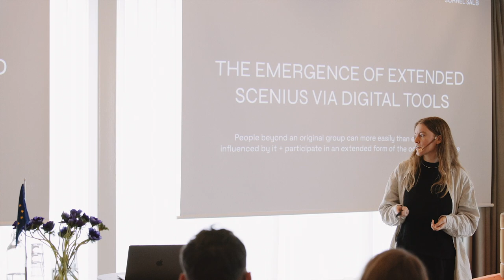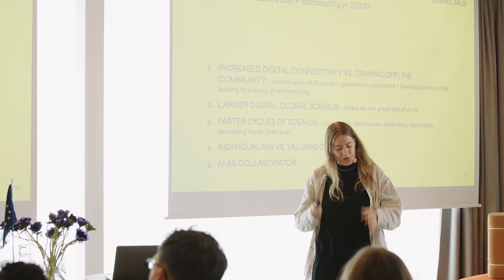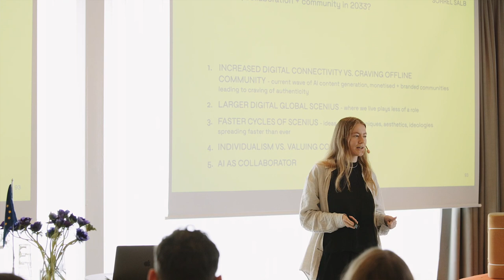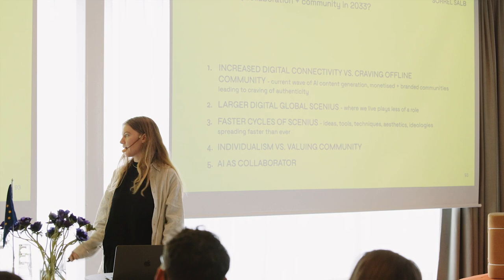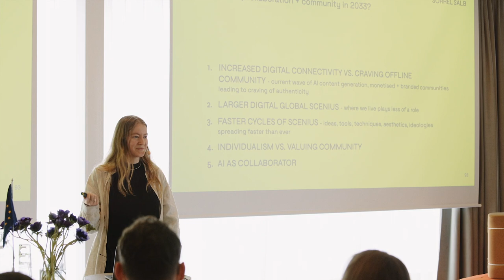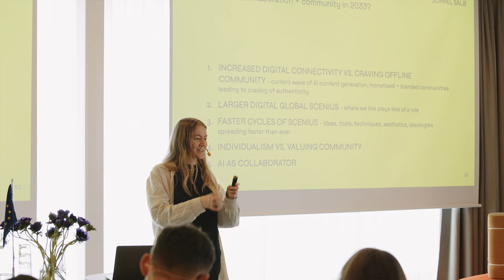More than Human Creativity – Sorrel Salb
What if we, as creative beings, shifted our perspective to include other types of intelligence?

On March 7 we hosted a seminar and book launch called More-than-Human Creativity where we together with four speakers made a deep dive into what the future of creativity could look like.

This seminar was the culmination of our Collaborative Foresight Cycle on Futures for Creative Expressions and the release of our latest book capturing and sharing the insights gained from the process – And You May Find Yourself.

This Creative Foresight Cycle was a part of the project USB Creative funded by the European Social Fund as part of the European Union’s response to the covid-19 pandemic. USB Create is a competence development project within the cultural and creative sector and are run by Region Skåne and Media Evolution with financing from the European Union and the European Social Fund.